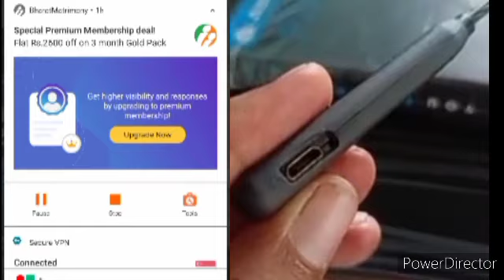Foxne Point SM-X6,Aroma NB119 Star Neckband Full Review Unboxing Comparison.